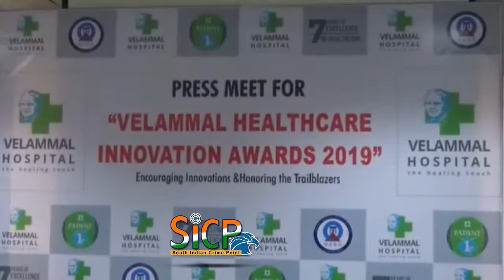Velammal Healthcare Innovation Awards to be presented | sicp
Healthcare awards to be presented

Velammal Healthcare Innovation Award function would be held on November 15 and 16 at Ida Scudder hall here, said Venkatesh Phanidhar, Velammal